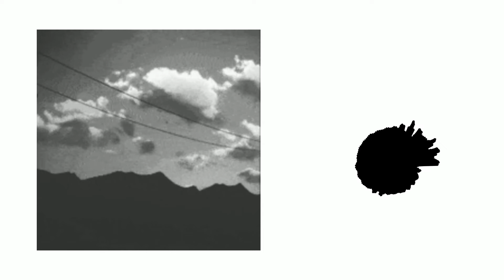Free Solange x Frank Ocean Type Beat - "BIZZ"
Solange x Frank Ocean Type Beat, Solange Type Beat, Frank Ocean Type Beat,

This Beat / Instrumental is Available for purchase , leases and exclusives

 Artists Type : frank ocean , solange , sza , summer walker , dominic fike , childish gambino , james blake , jmsn , perfume genius , serpentwithfeet , brent faiyaz , sumney , sampha,

Genre : Rnb, Alternative hiphop, alternative rnb , ambient , guitar , emotional , introspective ,